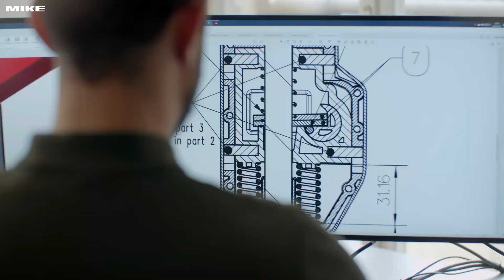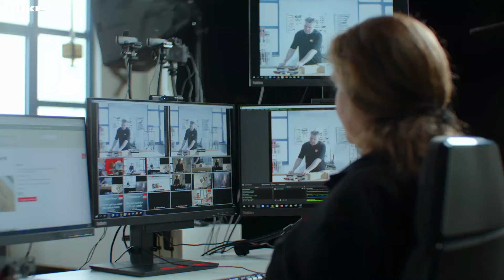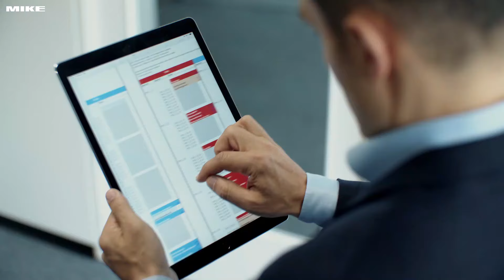BEING BESSEY | Bên trong tâm trí của một nhà lãnh đạo thế giới.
BESSEY là nhà sản xuất dụng cụ cầm tay lâu đời và dẫn đầu thị trường trong công nghệ kẹp và cắt. Chúng tôi sản xuất thép sáng mạnh mẽ, sử dụng các phương pháp kiểm tra hiện đại để tạo ra thép chính xác được ưa chuộng trên toàn thế giới. Quá trình tạo hình lạnh giúp thép đạt chất lượng mong muốn mà không cần làm nóng.

Chất lượng bề mặt và cấu trúc vi mô của vật liệu được kiểm tra liên tục. Chúng tôi có thể sản xuất nhiều tiêu chuẩn thép cao cấp, chủ yếu dùng trong sản xuất dụng cụ của mình, giúp kiểm soát chất lượng từ sớm và tránh phụ thuộc vào nhà cung cấp khác. BESSEY không ngừng đổi mới để tạo ra các giải pháp tốt hơn cho người dùng, thúc đẩy thị trường. Nhu cầu người dùng là trọng tâm của chúng tôi, từ thợ mộc, thợ kim loại đến những người tự làm DIY, họ đều tin dùng BESSEY vì chất lượng và ứng dụng chuyên nghiệp.

Chúng tôi luôn suy nghĩ trước để phát minh sản phẩm sáng tạo, lắng nghe phản hồi từ người dùng và cải tiến sản phẩm liên tục. BESSEY cũng chú trọng đào tạo lực lượng bán hàng và người dùng thông qua các khóa học trực tiếp và trực tuyến. Chất lượng và độ bền của sản phẩm BESSEY là lý do chính cho vị trí hàng đầu của chúng tôi trên thị trường. Kiểm soát chất lượng và quản lý đúng đắn là yếu tố then chốt trong quy trình sản xuất của chúng tôi.

Chúng tôi cam kết giảm dấu chân sinh thái bằng cách sử dụng sơn nước hòa tan và gỗ bền vững cho tay cầm, tối ưu hóa yêu cầu năng lượng. Với cấu trúc tổ chức phẳng và văn hóa làm việc hướng tới giải pháp, BESSEY tạo ra môi trường làm việc tích cực, nơi nhân viên được khuyến khích đạt hiệu suất tốt nhất. Ngoài các nhân viên chính, chúng tôi đã tích hợp người khuyết tật vào sản xuất trong hơn 40 năm, duy trì sản xuất tại Đức.

Lực lượng lao động hàng đầu và mối quan hệ tốt với đại lý và người dùng cuối là nền tảng giúp BESSEY phổ biến trên toàn cầu. Chúng tôi đảm bảo sự sẵn có của sản phẩm với các đối tác địa phương bằng tiêu chuẩn cao nhất. Văn hóa BESSEY là làm việc cùng khách hàng toàn cầu, lắng nghe và đưa ra quyết định tốt nhất cùng nhau. Điều này tạo nên sự tin cậy và môi trường làm việc giống như gia đình.

Phát triển sản phẩm của chúng tôi vẫn tiếp tục với nhiều bất ngờ, giúp người dùng làm việc dễ dàng, chính xác và nhanh hơn. BESSEY luôn dẫn đầu xu hướng, từ dải sản phẩm đến đội ngũ, đối tác thương mại và người dùng. Khi chúng tôi sản xuất và giao hàng tốt nhất có thể, đó là tốt nhất cho tất cả mọi người.